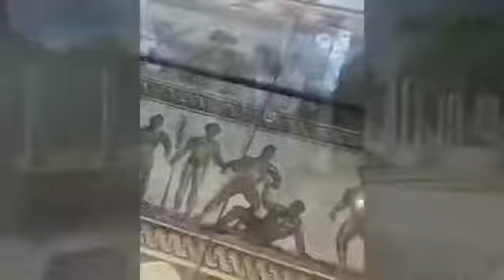A Look At Ancient Messene - Spartans 300